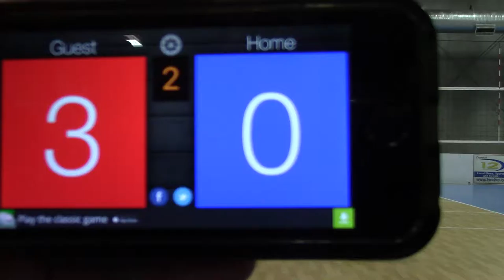1/15/17 MN Select 13-1s vs Shakopee 14-1 Game2 14-25 (L)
MN SELECT 13-1s 2017.  Missed the last few points.